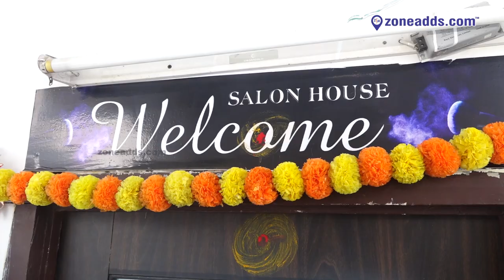"Step into the World of Glamour and Elegance with Salon House Unisex Hair & Beauty at AS Rao Nagar.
"Step into the World of Glamour and Elegance with Salon House : Your One-Stop Destination for Expert Hair and Beauty Services in AS Rao Nagar.

Salon House is a newly opened hair and beauty care center that offers head-to-toe services. Have a look at their modern and clean setup while listening to the range of services they offer in this exclusive video!